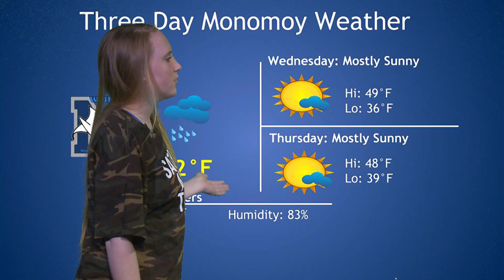April 9, 2019